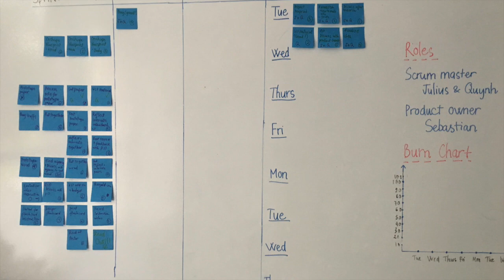Creating and Making Module_Ukulele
Creating and Making is one of the 6 core courses of the Undergraduate Academic program at Fulbright University Vietnam. The course’s purpose is to develop for Fulbright students an understanding of design thinking and the design process.